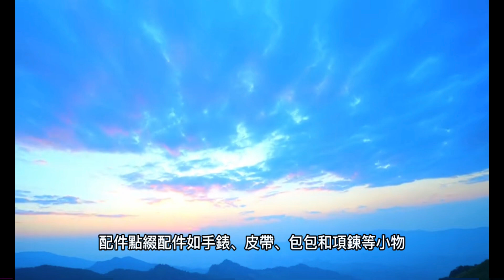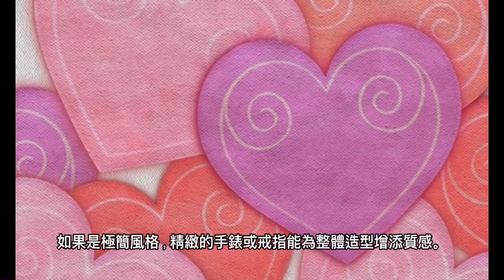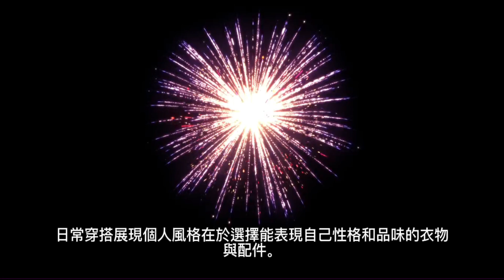第一期 訓練營 W5 服裝打扮小訣竅